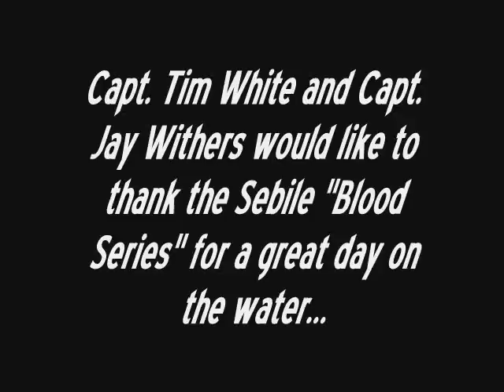Sebile "Blood Series"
A short video catching redfish and trout using the Sebile "Blood Series".